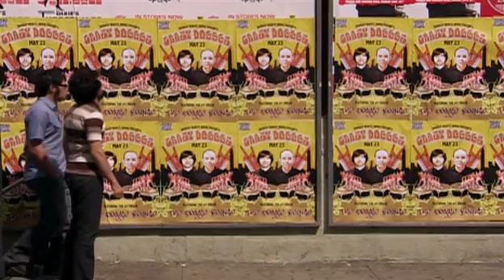Flight of the Conchords Ep 12 'Doggy Bounce'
From the 12th and final ep on Season 1 :(